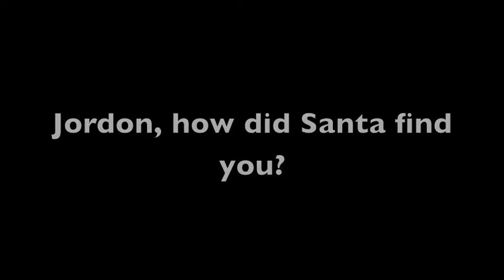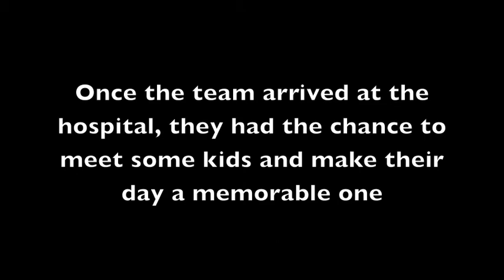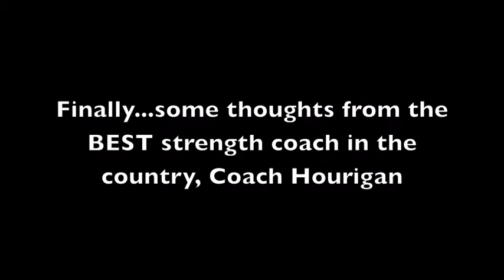Military Bowl Day Three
Senior right tackle Jordon Roussos and junior center Chief Kekuewa are video blogging their trip to the 2012 Military Bowl.